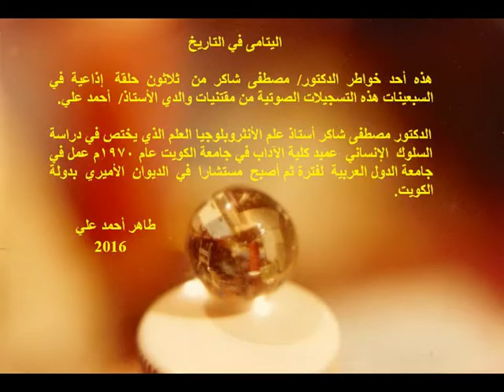اليتامى في التاريخ حلقة 18 كافور الأخشيدي إعداد وتقديم مصطفى شاكر Abu Al-Misk Kafur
اليتامى في التاريخ من خواطر مصطفى شاكر من مقتنيات والدي الأستاذ/ أحمد علي لقد سجلها في وقتها أيام رمضان السبعينات.
Orphans in History - Abu Al-Misk Kafur